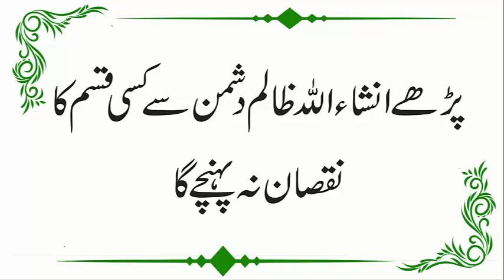Surah Yaseen Ki Fazilat || Surah Yaseen Ki Fawaid || Surah Yaseen Ki Fzail || surah yaseen ka wazifa